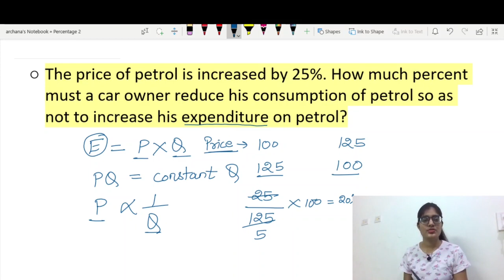Percentage (Part-3) | Basic Concepts and Questions | Quantitative Aptitude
The Archana Classes Launches : Percentage (Part-3) | Basic Concepts and Questions | Tricks | Quantitative Aptitude

This video talks about - Percentage basic concepts with Definition, Formulas, Tricks and Previous Year Questions in Quantitative Aptitude (for SSC CGL, SSC CHSL, Bank, NTPC, MTS, CPO, AFCAT, CDS)

Description Of Channel
This Is The Official Channel Of The Archana Classes.

What this YouTube is about ?
Archana Classes is a channel which helps you to prepare for all government exams like SSC (CGL, CHSL, CPO, MTS), Bank exams, Railway exams etc.

SSC CGL 2018 Final Result, Banking Exams, Railway Exams

The Archana Classes
Director : Archana

Content Copyright
NOTE : All content used is copyright to The Archana Classes, Use or commercial display or editing of the content without proper authorization is not allowed.